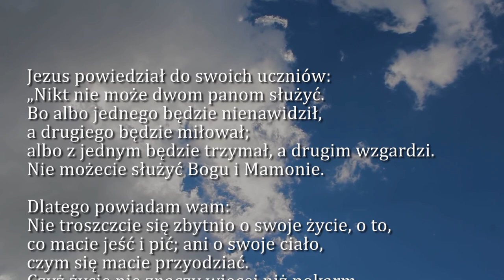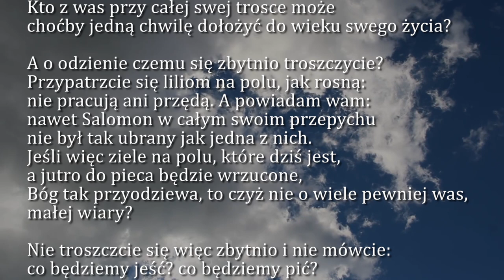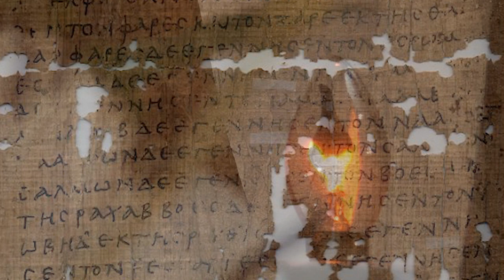Dobra Nowina na dziś | 19 czerwca - Sobota, XI tyg. zwykłego